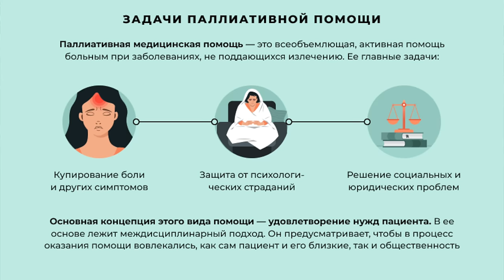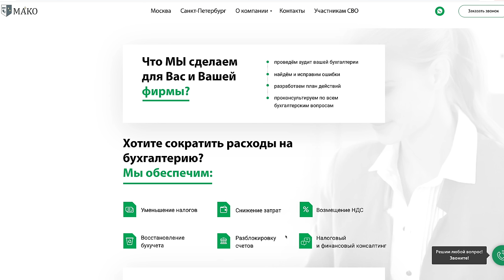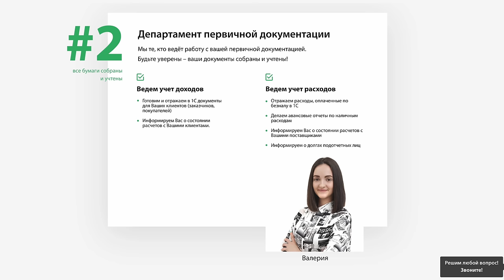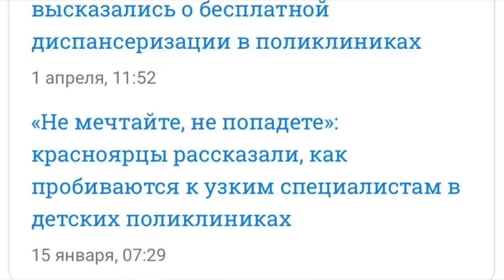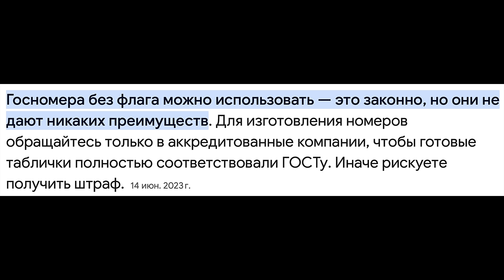ИСТОРИЯ ИЗ ЖИЗНИ ВРАЧА ИЗ РЕГИОНА. 32 ГОДА ЗА 1 ЧАС. НАЧИНАЛ С ПОЛИКЛИНИКИ И ЗАРПЛАТЫ В 31,000р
«МАКО.Эксперт» — первый в России бухгалтерский конвейер. Бухгалтерия, как у крупных корпораций, доступная для любых форм бизнеса! От 2 000р
Реклама. ООО "НЕВА-ФИНАНС", ИНН 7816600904, Erid: LjN8KVAkZ
Главный герой сегодняшнего выпуска это врач из региона, а именно города Красноярск. Человек умышленно выбирает профессию врача так как выбрал пойти по стопам родителей. В ближайшие 60 минут вы услышите выжимку из 32 лет жизни. С чего начинал и к чему пришел на сегодня. Выпуск изначально получился на 2 часа 20 минут и поэтому позже опубликую вторую часть (скорее в будний день) где больше поговорили именно о работе врача и какие советы он дал каждому зрителю в области здоровья.
Тайм коды:
00:00 О чём выпуск?
00:57 Краткая история. Как решил стать врачом. Из Сочи уехал жить и учиться в Красноярск.
03:00 Работа в поликлинике за 31,000р в месяц. Люди помощи тут не дожидались. Выдержал 8 месяцев и ушёл.
08:00 Мако Эксперт.
10:00 Москва - да кому она нужна эта Москва? Почему люди сюда едут. О жизни в постеле и опыте работе в частных клиниках.
17:50 Как принял решение уехать обратно в Красноярск. Вернулся туда московским врачом на которого ехали со всего региона.
21:50 Приходят люди диагностируя которых понимаешь, что время идет на часы или даже минуты.
23:00 Сыграли амбиции и захотелось стать главным врачом. Поехал вновь в Москву с желанием покорять.
28:43 Новый этап в жизни - встретил свою любовь.
30:50 Идём в гости к врачу. Быт молодой пары.
39:00 Обзор новой машины врача. До этого ездил на праворукой мазде фамилия.
41:50 Чем тебе понравилась Москва? Об общение с местными жителями.
44:50 Текущее место работы и должность. Какая зарплата на сегодня. Были ли мысли уехать в США или куда-то за границу. Сколько врач может зарабатывать в России?
51:05 Нужно сделать вторую часть.
52:42 А не пожалел ли ты о выборе профессии? Чего из материального ты хочешь достичь? Планы на будущее.
Общий вывод.